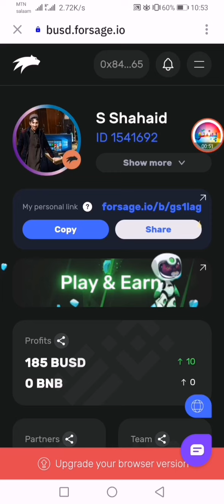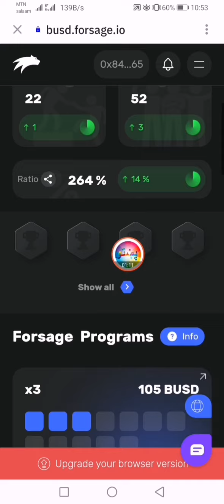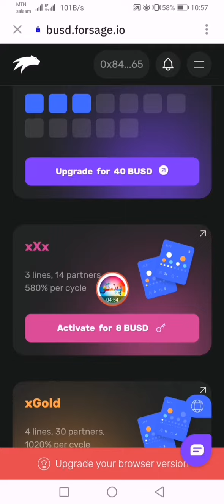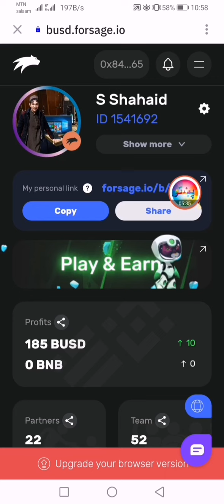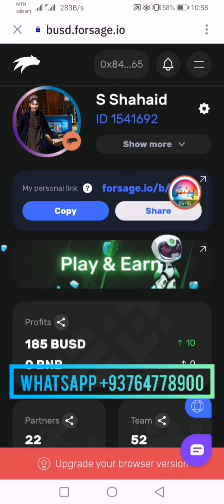Forsage full plans x3 and x4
په فرسېج کې د x3 او x4 خانو اخیستلو ګټې او تاوانونه